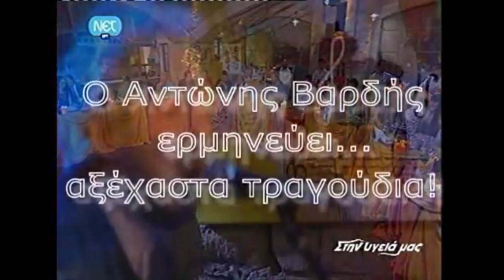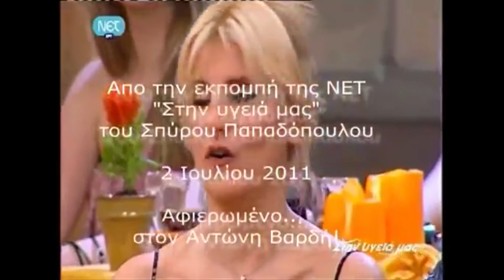ΑΝΤΩΝΗΣ ΒΑΡΔΗΣ ΑΦΙΕΡΩΜΑ ΣΤΟΝ ΜΕΓΑΛΟ ΚΑΛΛΙΤΕΧΝΗ 2-9-14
Ένα αφιέρωμα στόν μεγάλο Έλληνα καλλιτέχνη Αντώνη Βαρδή πού έφυγε σἠμερα 2-9-2014 γιά τούς ουρανούς, έναν άνθρωπο μέ καλοσύνη καί απλότητα γεμάτο. Ο Αντώνης Βαρδής άφησε το δικό του στίγμα, μια πραγματική παρακαταθήκη με ποιοτικά τραγούδια που αγαπήθηκαν από το κοινό όλα τα χρόνια της καλλιτεχνικής του παρουσίας. - Συνεργάστηκε, μεταξύ άλλων, με τους Στέλιο Καζαντζίδη, Γιάννη Πουλόπουλο, Γιώργο Νταλάρα, Γιάννη Πάριο, Δήμητρα Γαλάνη, Βασίλη Παπακωνσταντίνου, Χαρούλα Αλεξίου.